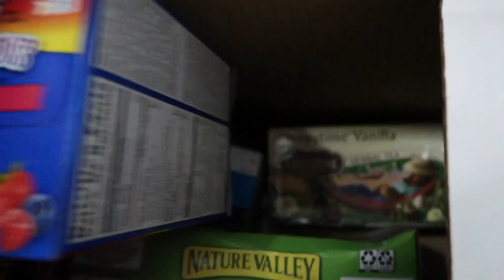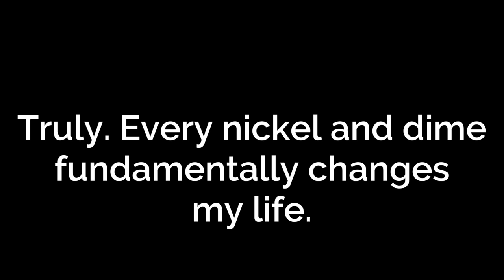Preparing for competitions | LAJ #50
Life After Juilliard

Day 9 of 30DaysOfTVK!

Hi, my name is Drew A. Forde AKA ThatViolaKid!!! I'm a Juilliard Alumnus and it's my job to make your life better! Let's expand your musical diet, shall we? =)

New videos come out every Wednesday and Sunday...with varying degrees of success =)

If you wanna see more of what I do day-to-day, feel free to follow me on: